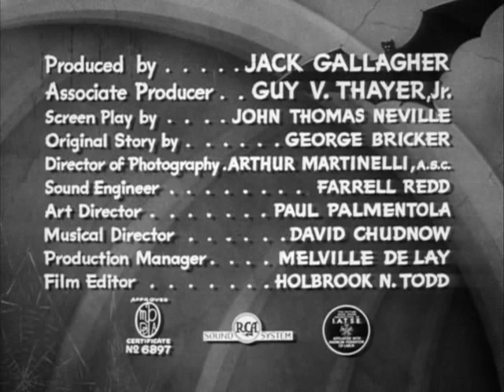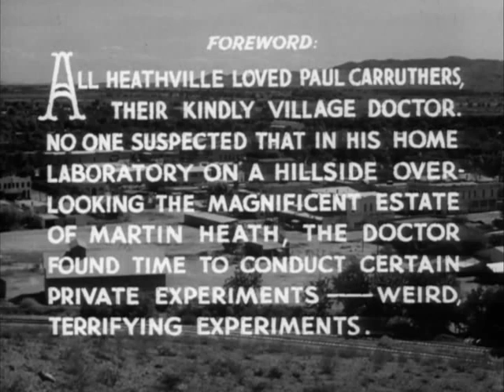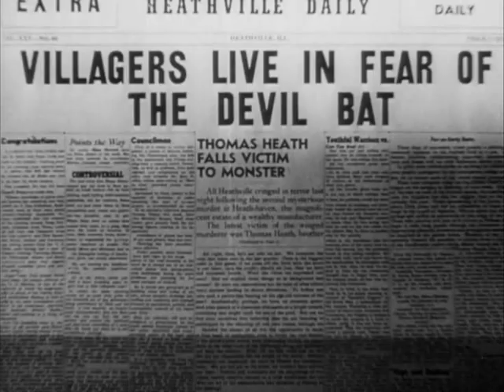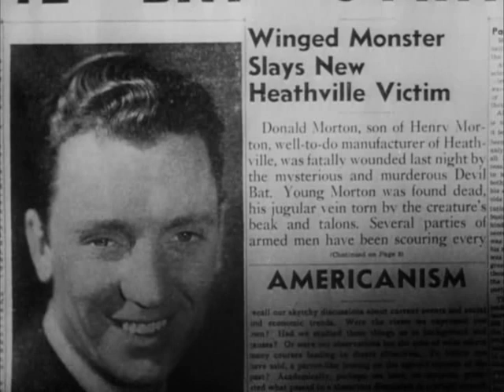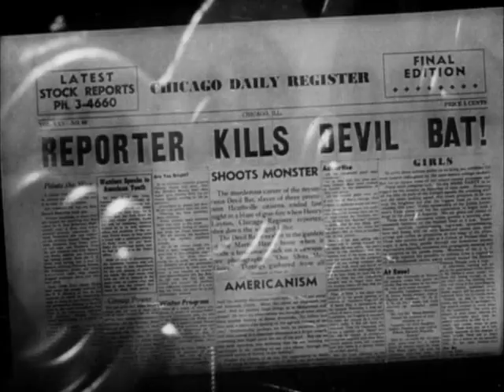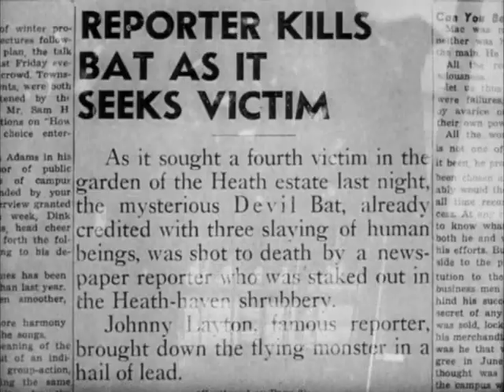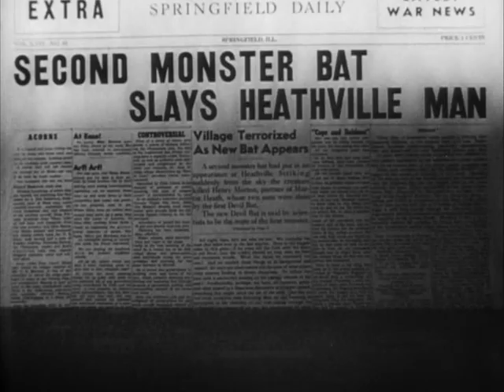Devil Bat (1940) Full Movie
Director: Jean Yarbrough
Writers: John T. Neville (screenplay), George Bricker (original story)
Stars: Bela Lugosi, Suzanne Kaaren, Dave O'Brien
Plot: A mad scientist develops an aftershave lotion that causes his gigantic bats to kill anyone who wears it.